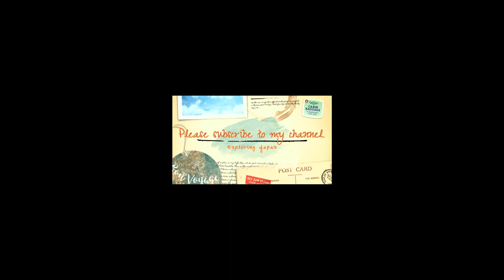Armor on display at Kiyosu Castle. Japanese samurai were there.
Kiyosu Castle, one of the top 100 in Japan

A Japanese person introduces the charm of Japan

Tourist spots and 100 famous castles in Japan